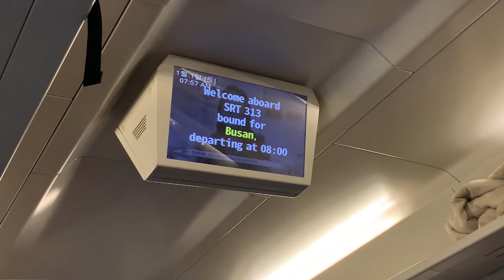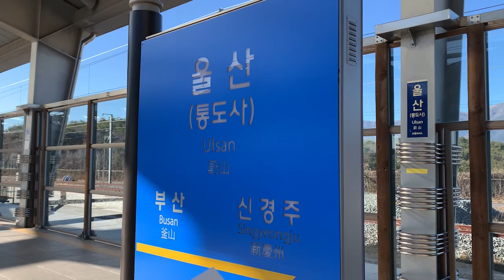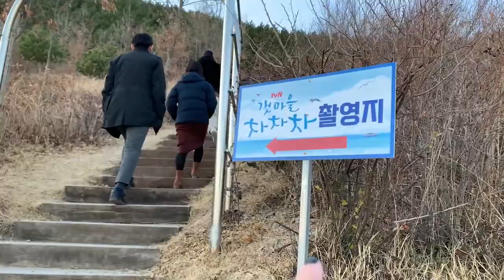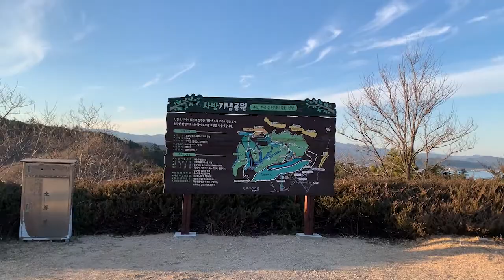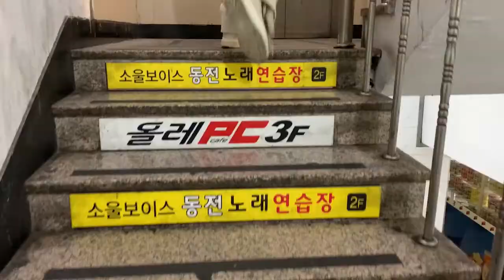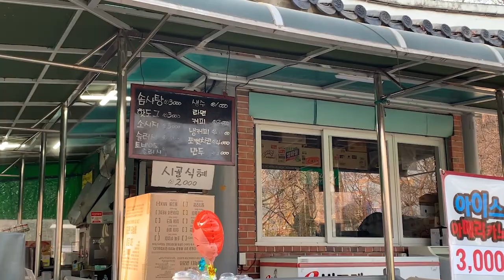КОРЕЯ ВЛОГ (Похан и Тэгу): место съемок дорамы Чха Чха Чха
Как я и обещала в прошлом видео, в этом влоге покажу поездку с друзьями в города Похан и Тэгу. Наверняка, многие слышали, что именно в Похане снималась дорама ПриморскаядеревняЧхаЧхаЧха!

Orange Bloom - Everybody (feat. Lohrd Snohw, Tom Shawcroft)